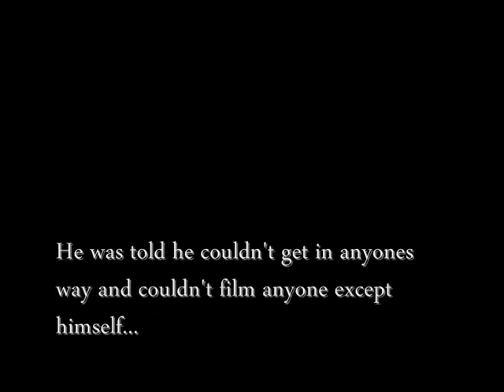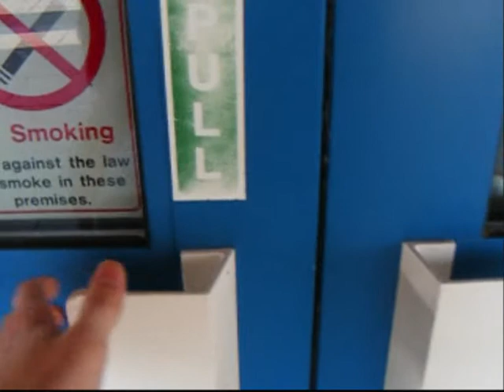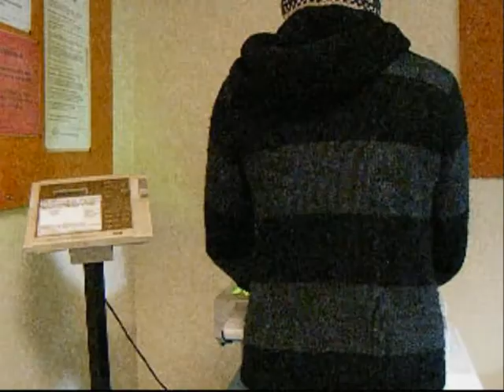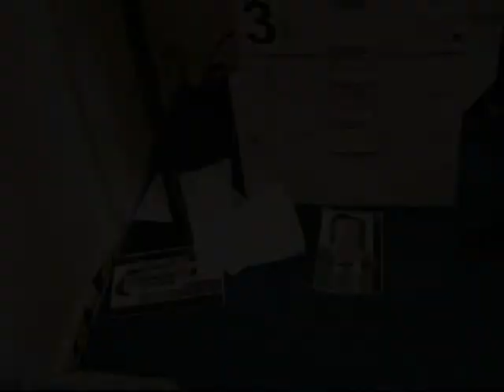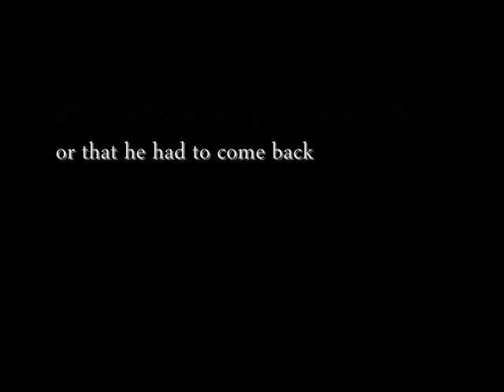Documentary - The Man in the Bobble Hat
Currently being performed

at random locations

around Oxford.

A piece in reaction to

the warped ideologies

of politicians and our

cultures fixation with

reproduction.

reproduction.

reproduction.

reproduction.

reproduction.

reproduction.

reproduction.

reproduction.

reproduction.

reproduction.

Check a photocopier near you

soon to see if it's been hit.